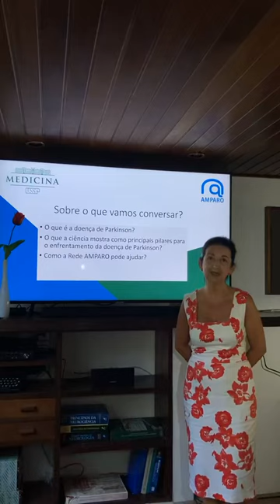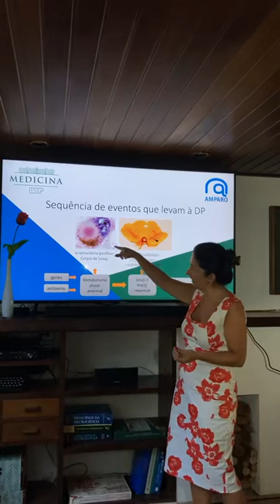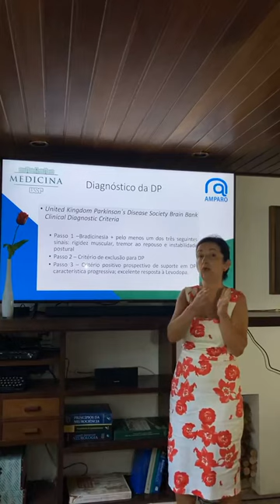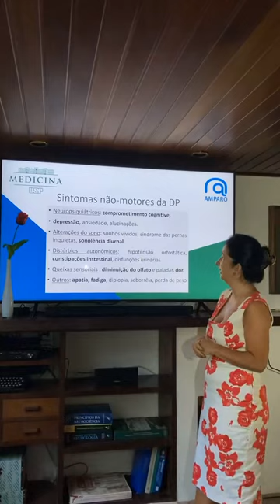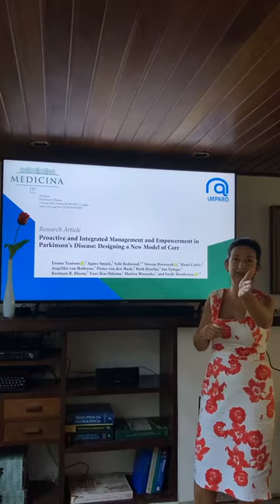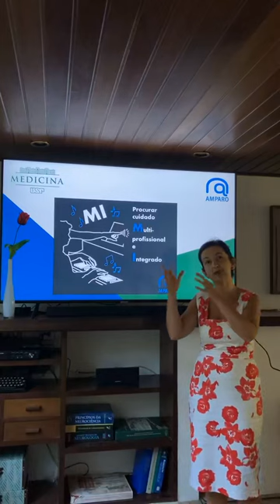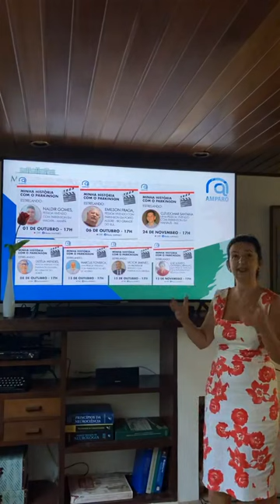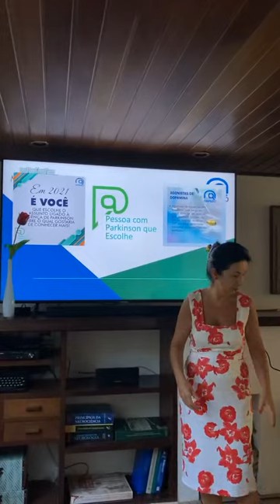Cinco pilares para o enfrentamento da Doença de Parkinson